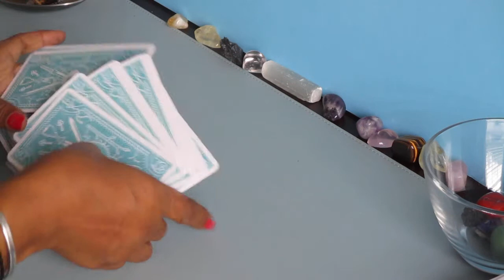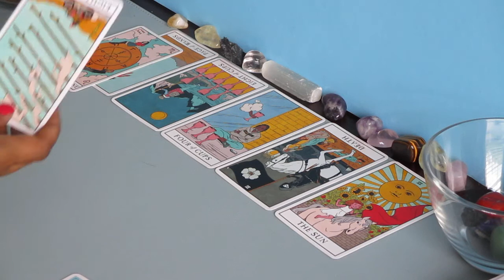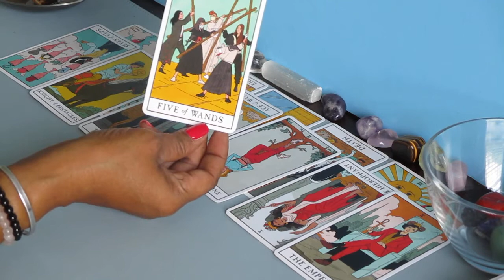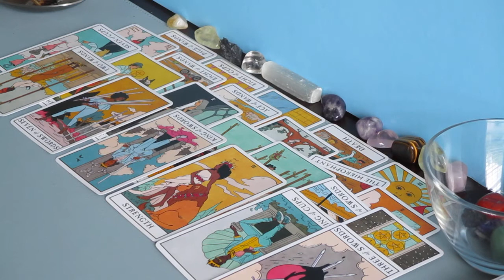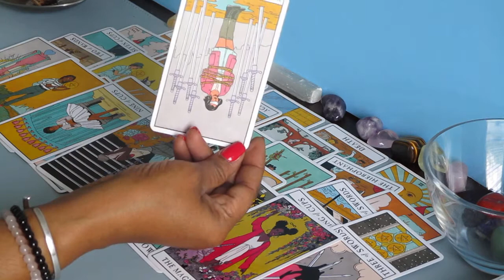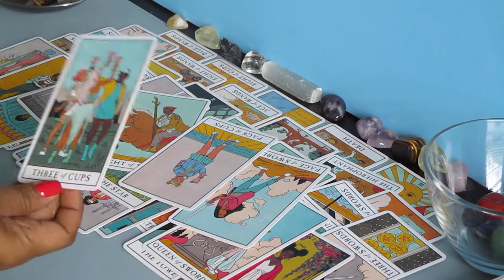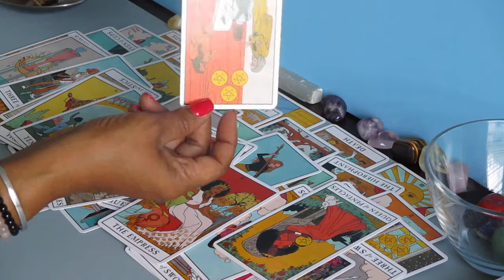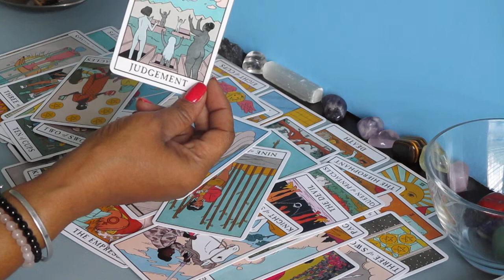👙DF ENERGY! LETTING GO OF CONFUSED DM/NEW LOVE COMING/BALANCE/ABUNDANCE/DM IS KARMIC TOO / BOY-BYE!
The last card was Four of Wands!! Balance, love, new beginning's.
Fem's you gave this (DM) too much of your precious time. Let go of negative relationships and clear your space for something more tangible and real.

All of your answers are within you. I hope this message resonates with some of you. (All of my messages are timeless. When you come across this video, that is when it is meant for you). Live, Laugh, Love.

My Decks can be purchased from ETSY & MPC!

Best,
Yourinnerchakras